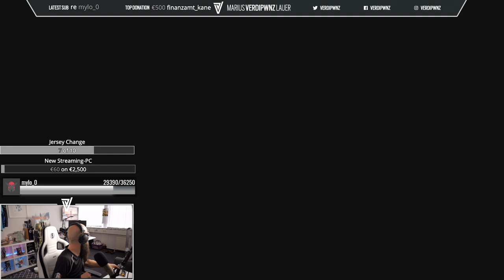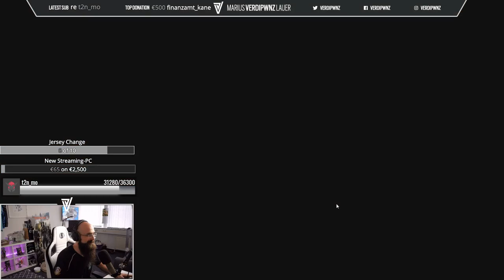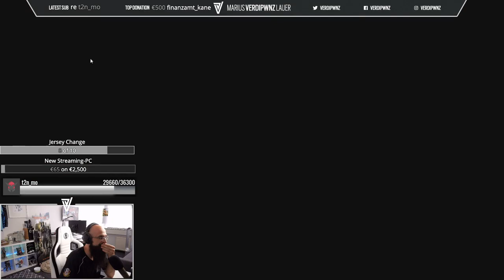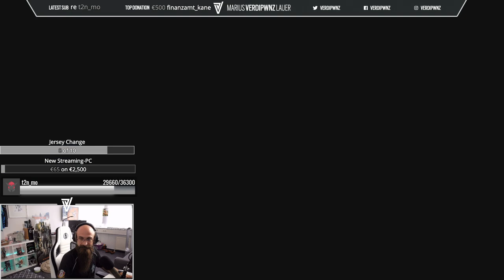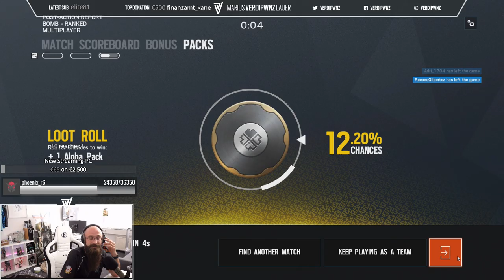WANNKOMMTDIENEUESEASON? !shop !loots !sponsor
Caster and Analyst for Rainbow Six: Siege.

Languages are:

German
English

I run a 2 PC Streaming Setup.

PC1 (Streaming) To be Updated Soon:

CPU: INTEL 3930K
RAM: 32GB GeiL evo Veloce
GFX: ZOTAC 680 GTX (i have the 4 GB variant but that one is not beeing sold any more)
HDD: Corsair Neutron Series NX500 400 GB (PCIe SSD)
Capturecard: Elgato Game Capture HD 60 Pro

PC2 (Gaming):

CPU: AMD Ryzen 1800x
GFX: ZOTAC 1080 TI AMP Extreme
Motherboard: ASUS ROG Strix X370 F Gaming
RAM: G.Skill Trident Z
HDD: Corsair MP500 480 GB M.2 SSD
PSU: Corsair RMX Serie RM750X

CAM: Logitech 920 HD

Softboxen: 2x Aputure LED

1 PC for stream encode and voice channel, the other for gaming.

I will mainly stream Rainbow Six Siege.

I cast Rainbow Six Siege in german on the ubisoftgermany channels.